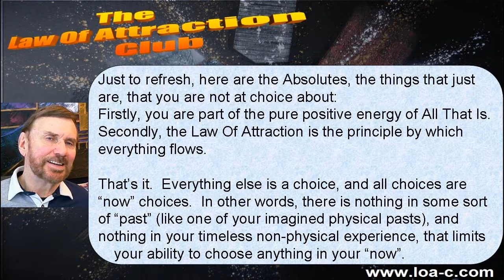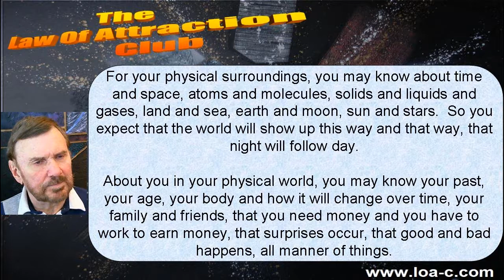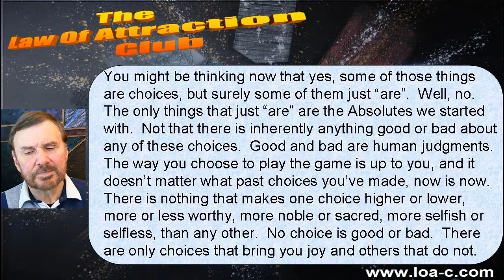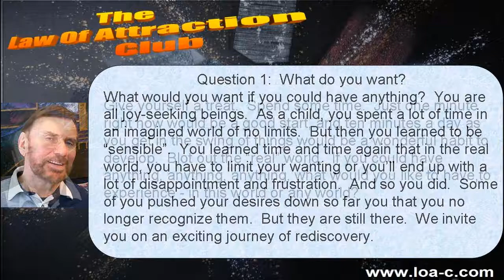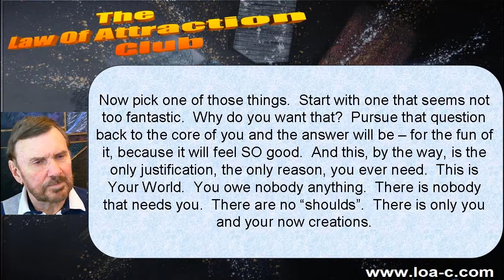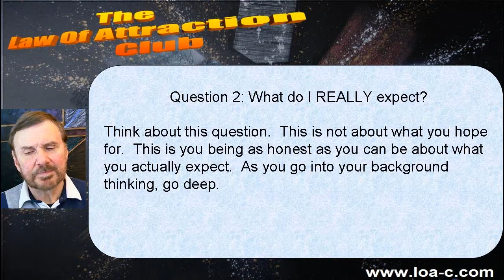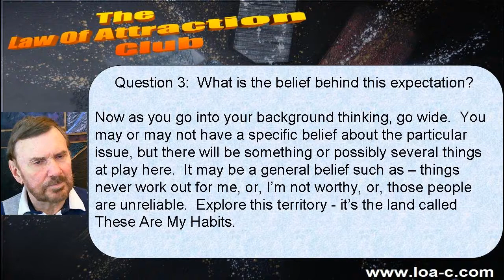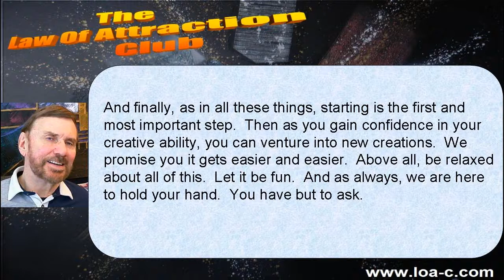Terah - Five Questions To Jumpstart Wanting - Create Your Life -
Create Your Life - Five Questions To Jumpstart Your Wanting!

Terah, June 2, 2011,

Question 1:  What do you want?

What would you want if you could have anything?  You are all joy-seeking beings.  As a child, you spent a lot of time in an imagined world of no limits.  But then you learned to be "sensible".  You learned time and time again that in the real world, you have to limit your wanting or you'll end up with a lot of disappointment and frustration.  And so you did.  Some of you pushed your desires down so far you that you no longer recognize them.  But they are still there.  We invite you on an exciting journey of rediscovery.

Give yourself a treat.  Spend some time.  Just one minute right now would be a good start, and ten minutes a day as you get in the swing of things would be a wonderful habit to develop.  Blot out the "real" world.  If you could have anything, anything, anything, what would you like to have, to experience - in this world or any world?

Now pick one of those things.  Start with one that seems not too fantastic.  Why do you want that?  Pursue that question back to the core of you and the answer will be -- for the fun of it, because it will feel SO good.  And this, by the way, is the only justification, the only reason, you ever need.  This is Your World.  You owe nobody anything.  There is nobody that needs you.  There are no "shoulds".  There is only you and your now creations.

As you let yourself step into this new world, notice when negative thoughts come up.  Any negative feelings are simply and accurately telling you that this thing that you WANT, is out of line with what you EXPECT.  There are habit expectations holding you back from who you want to be.  They come from what you know and believe.  Remember these are all choices, probably long established and well practiced, but choices none-the-less.  There is nothing absolute about any of them.

Often there will be a "how".  Learn to recognize the "how" thoughts, the thoughts that leap to the question "But how do I get there from here?" and let them go.  How in the sense of doing things, of making things happen, is not your job, and it never was.  The real "how" for you is learning new expectations.

Question 2: What do You REALLY expect?

Think about this question.  This is not about what you hope for.  This is you being as honest as you can be about what you actually expect.  As you go into your background thinking, go deep.

Question 3:  What is the belief behind this expectation?

Now as you go into your background thinking, go wide.  You may or may not have a specific belief about the particular issue, but there will be something or possibly several things at play here.  It may be a general belief such as -- things never work out for me, or, I'm not worthy, or, those people are unreliable.  Explore this territory - it's the land called These Are My Habits.

As you identify each belief -- think a little about why you choose to believe that?  The information may have come from a "reliable" source -- a parent, friend, or teacher.  It may be something you chose to believe about yourself.  It may have been an experience you chose to hang onto.  In any event it doesn't matter.  Whatever the reason was, you chose it and practiced it.  Now is the time to switch to your only truly reliable source -- your inner guidance system.

Question 4:  What is the new belief you want to start practicing?

Be clear about it.  Put it into words.  Start practicing it.  Every time the old thought arises, practice again.  It's like switching from driving a car on the right side of the road to the left.  It took you a while to learn the original way while you taught your subconscious what to believe and expect, and it may take you a while to learn the new belief.  But you CAN do it.  Practice.  You are simply changing habits.

Question 5:  This last question is the one we started with -- What do you want?  Go back to that joyful place and enjoy it all over again.  See yourself, imagine yourself, in the world as you want it.  Become a delicious daydreamer.

And finally, as in all these things, starting is the first and most important step.  Then as you gain confidence in your creative ability, you can venture into new creations.  We promise you it gets easier and easier.  Above all, be relaxed about all of this.  Let it be fun.  And as always, we are here to hold your hand.  You have but to ask.